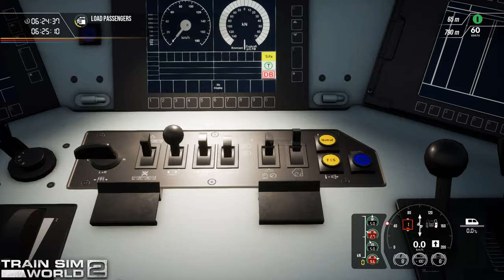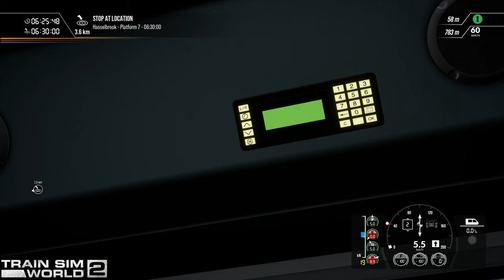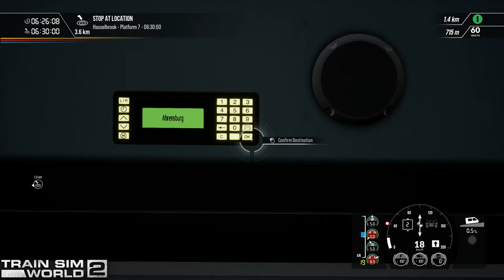BR81 11564 Hamburg Hbf - Ahrensburg 6:24am Hauptstrecke Hamburg - Lubeck : Train Sim World 2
Welcome Railfans to this Train Sim World 2 Timetable Service on the Hauptstrecke Hamburg - Lubeck starting at 6:24am Do enjoy the gameplay witch has been done on a High End PC and Please Like & Subscribe and check out more at our Train Sim World 2 playlist there will be links at the end of this video for the Playlist and other great Gameplay we do with our Train Simulators here at Australia Worldwide Gaming..

* Kingston Fury Beast RGB 16GB Kit (2x8GB)
* SilverStone Permafrost PF240 ARGB AIO Liquid CPU Cooler Black

* Follow Australia Worldwide Gaming also at Facebook & Twitter for all the latest Links to Livestreams/Uploaded Video Premieres & Information Updates for Train Sim World 2 And much more...

*  Australia Worldwide Gaming Livestreams Train Sim World 2 here on our You Tube channel On Tuesdays With Choo Choo Tuesdays , Wednesdays With Mid Week World Of Trains , Every 2nd Friday With The Friday Night Ticket & Saturdays With Saturday Night On The Rails all shows have Full Replays and add to our Train Sim World 2 Playlist..